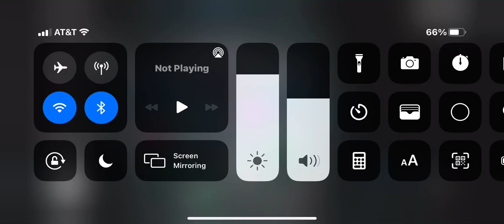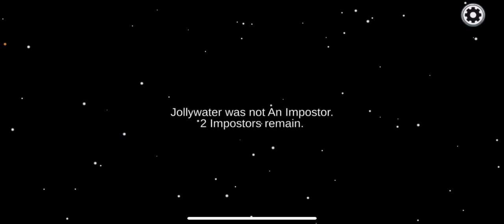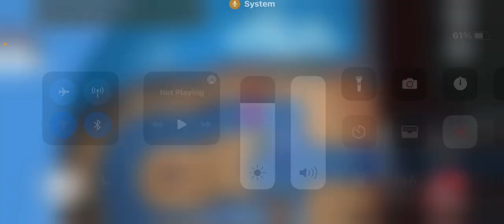Playing on single player?! | among us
Among us time again!